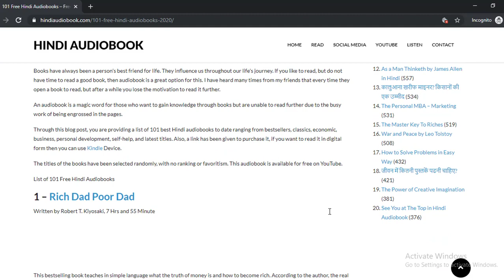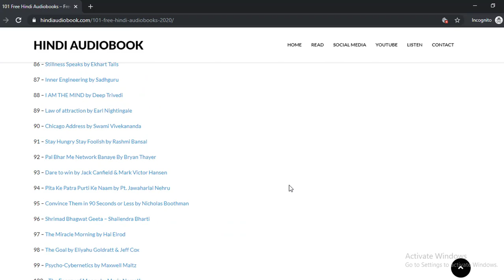101 Free Hindi Audiobooks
Listen to 101 Free Hindi Audiobooks